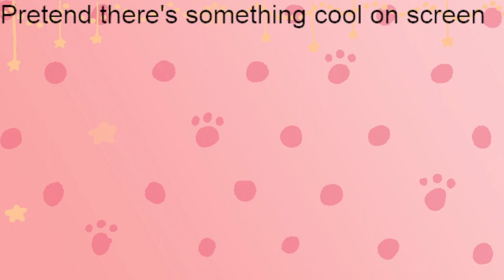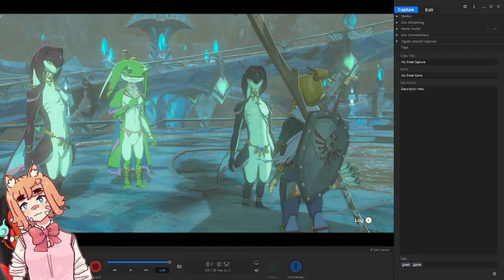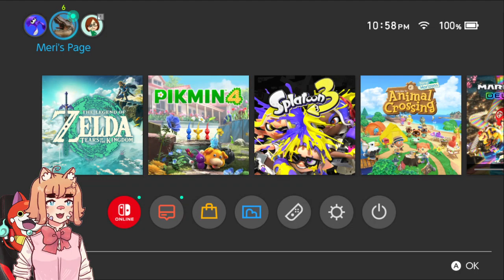[TotK] Watch me see my (Link's) boyfriend :D (Part 11)